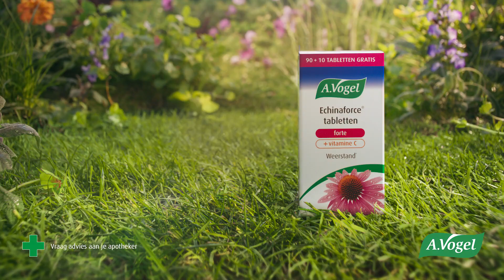TV/Online - A Vogel 2023 Het mooiste stukje natuur ben je zelf - VO Ann Grutman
vankruijssencasting is a leading, Amsterdam based voice agent with a prestigious and established international client list.

we represent a diverse list of international actors, voice overs and narrators from experienced, versatile voices to new and exciting talent.

happy listening and if you need speedy casting assistance please get in touch.